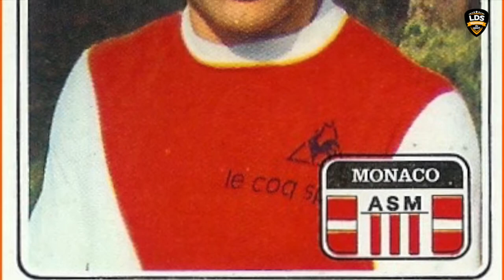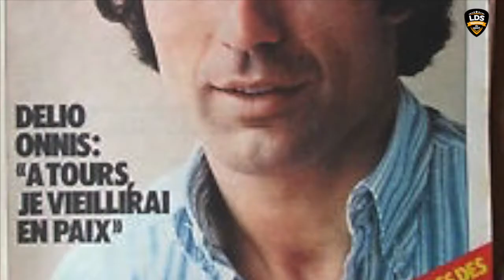Qu'es-tu devenu... Delio Onnis - Football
Légendes du Sport et Delio Onnis et son Que Sont Ils Devenus ?
Nous parle de sa reconversion professionnelle
Delio est le meilleur buteur de l'histoire du championnat de France de football et de Première Division avec 299 buts.
Réaliser en Décembre  2017
Interview par Jérôme Gallo